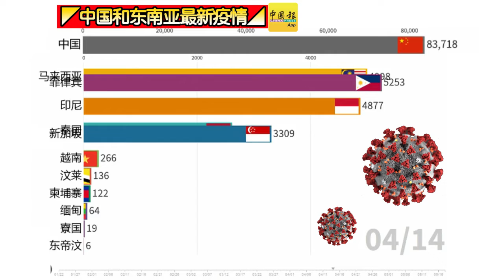◤中国和东南亚最新疫情◢一起来看看！（18-05-2020）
◤行动管制◢ 堂食登记Superman、Batman 防长警告：若出事 自己吃亏